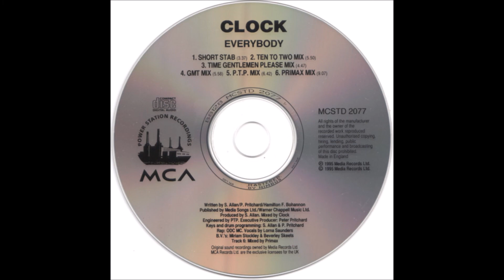Clock - Everybody (Time Gentlemen Please Mix)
Track 3
MCA Records ‎– MCSTD 2077
1995